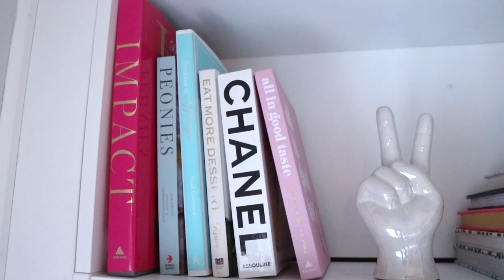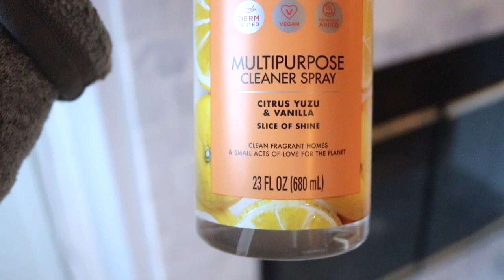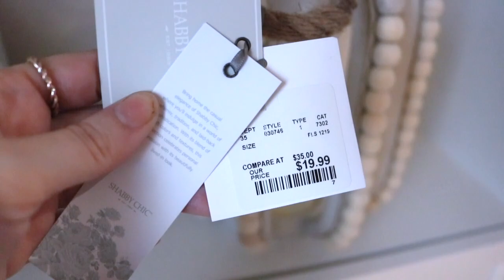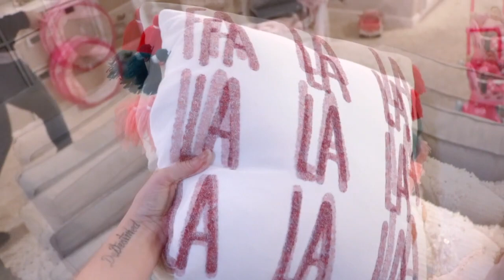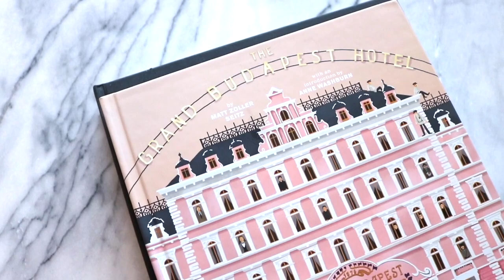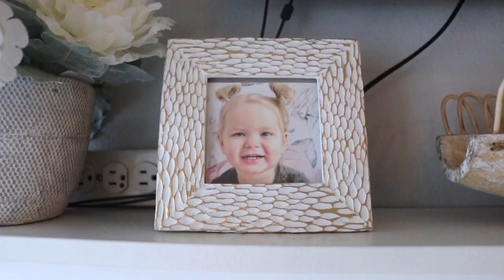Ultimate Clean & Decorate with me 2020! Cleaning up after Christmas & Motivation for 2020/ Radiate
Hi friends! Here is the motivation you need to get those Christmas decorations down and your house ready for 2020! I was dreading this to be honest and it felt a little bittersweet at first but now that it is finished I could not be happier. I feel lighter and motivated to tackle that next daunting project in my house. THE GARAGE. Send a prayer up for me! ha. See you guys in my next video. xoxo- Kelsey
I would love to have you apart of our community here.

Items mentioned in video:

Billy Bookcase

GRAND BUDAPEST HOTEL BOOK

TARGET GOLD TRAY

GOLD FLOOR LAMP

IKEA CUBE STORAGE UNIT

WALMART TASSLE STORAGE BINS

IKEA DINING ROOM TABLE

Hi, if you are new here my name is Kelsey! So glad to have you. I create weekly videos. I create videos on organization, DIY's, Mommyhood and everything in between. I love getting to know you guys and being able to share a small part of my life with you all. Would love for you to join us here at Radiate Lifestyle! I would love to get to know you more! xoxo

ALL OPINIONS and REVIEWS ARE MY OWN

2020 Here we Come.